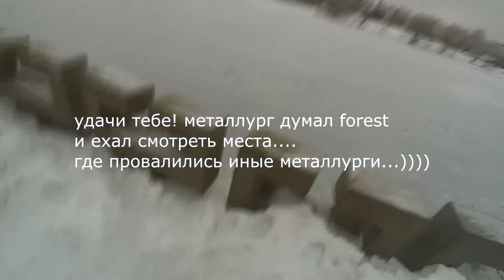Синий лёд или морозное хокку с непонятным окончанием ...